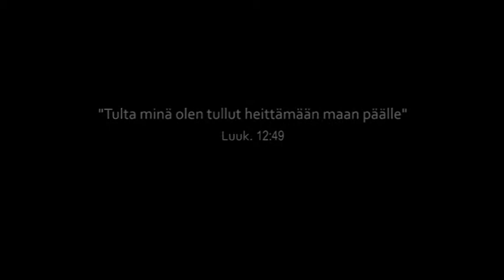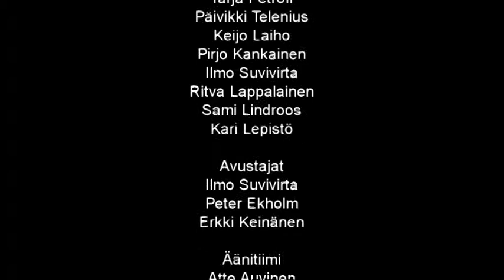one way 254 - Kristityn kasvu 1/2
Tietoa työstämme Kiinassa, jonka jälkeen Esa Juutilainen opettaa aiheesta.